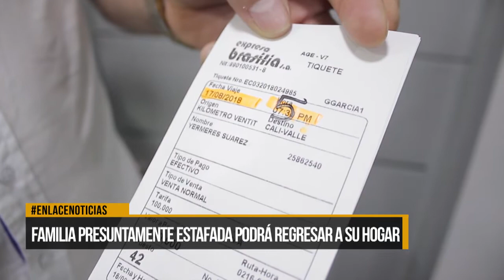Familia presuntamente estafada podrá regresar a su casa